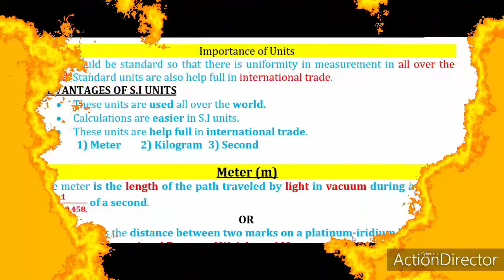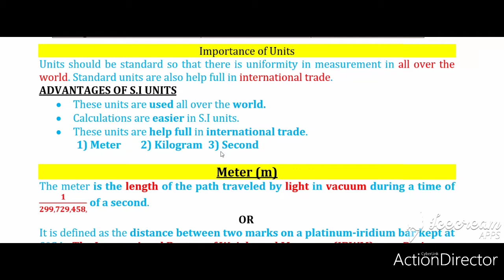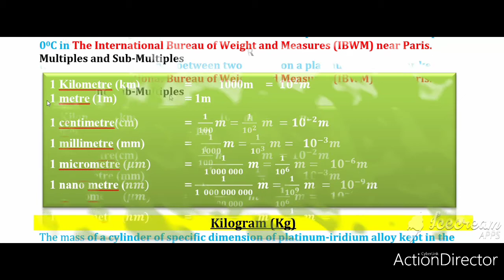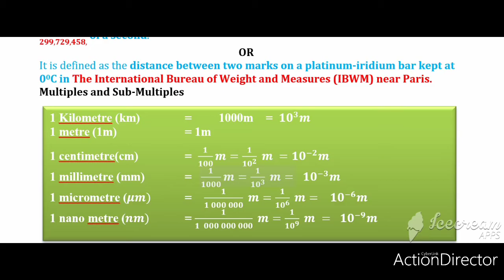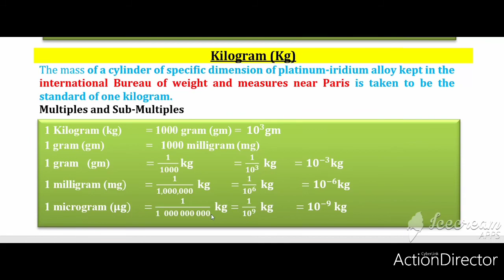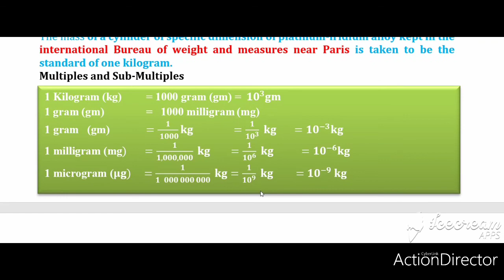Physics 9 & 10 (PART NO 11) chapter No 2 part 2 measurements with Saeed Ahmed